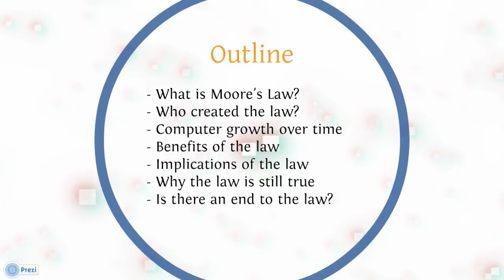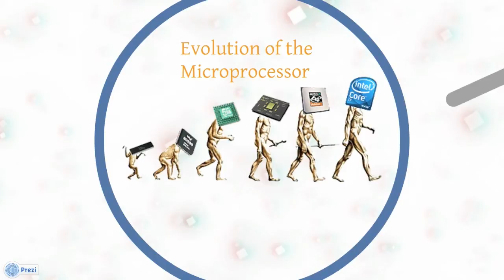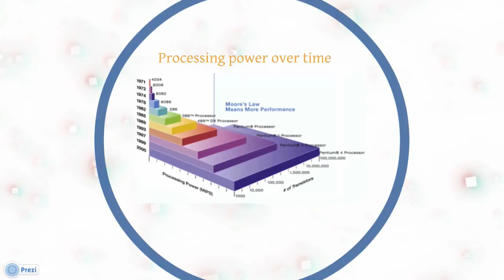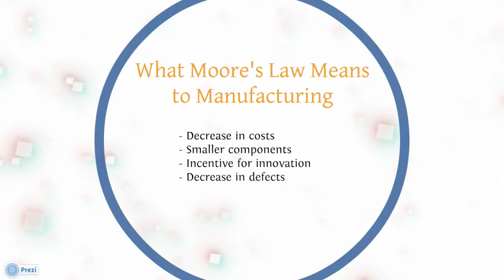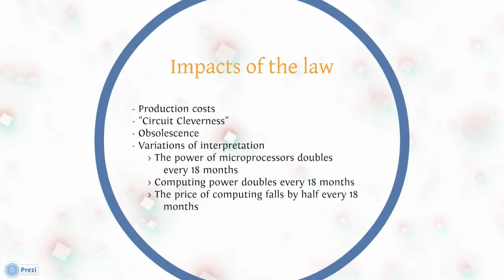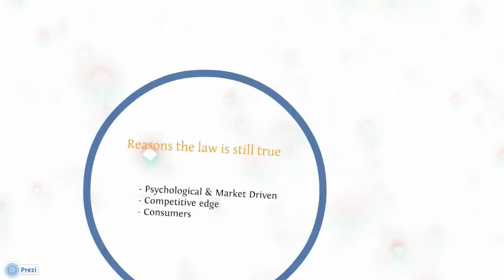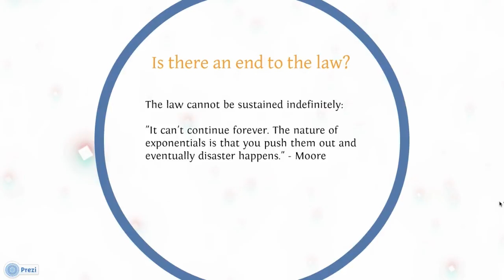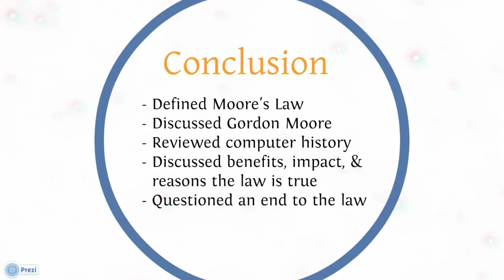Moore's Law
MIS 4478 Team Bazinga Presentation of Moore's Law. Team Members: Matthew Newman, Iris Santos, and Sarah Beem